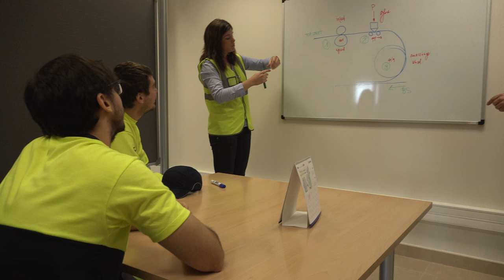Premis Essity - Màster en Enginyeria Industrial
Pere Marc Franquet, responsable Young Talent Program Essity.

Cada any, gràcies als premis Essity, un dels estudiants del màster en enginyeria industrial de la URV és seleccionat per accedir a un lloc de treball en aquesta empresa. Pere Marc Franquet ens explica per què el perfil dels titulats del màster té tant d’interès per a les empreses.